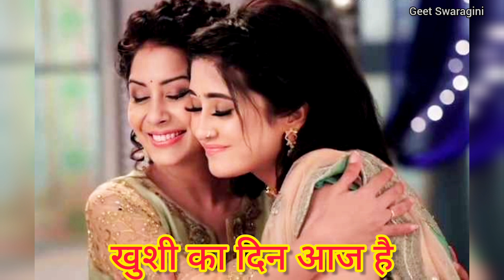Sohar geet-सोहर गीत|देखो जच्चा के हुए नन्दलाल हैं |लोकगीत|lokgeet|folksong|bhojpuri sohar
धन्यवाद ❤
Geet Swaragini